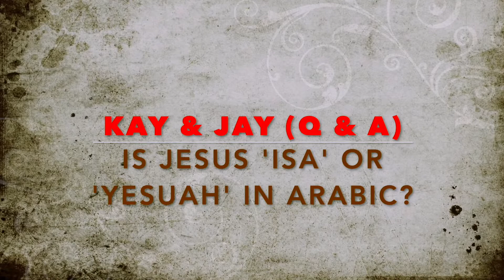Why Quran Attack The Bible (അള്ളാ എന്തുകൊണ്ടാണ് ബൈബിളിനെ ആക്രമിക്കുന്നത്) : Kay & Dr Jay Smith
:::::Topic Highlights:::: Kay chats to Dr Jay Smith if Issa is the correct translation for the name of Jesus in Arabic? Why Quran attack central Christian theology?
:::::IF YOU WOULD LIKE TO SUPPORT US:::::::
::::::::::Visit our stores::::::